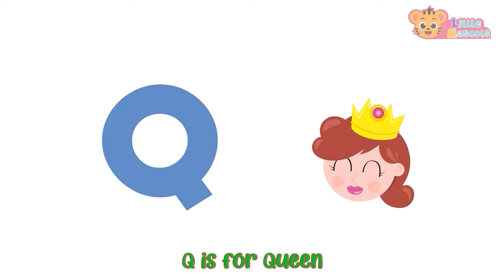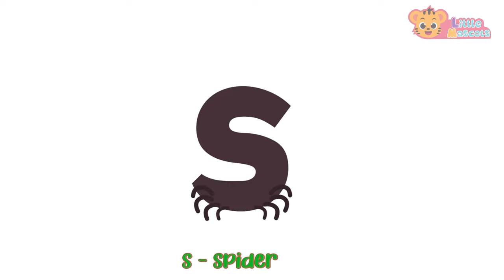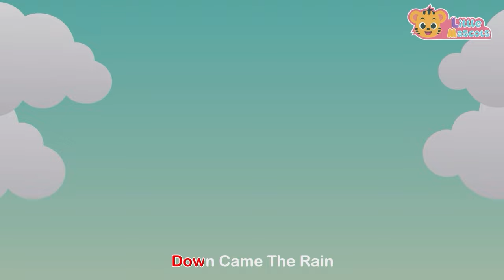Little Fish + Baby Shark + more Little Mascots Nursery Rhymes & Kids Songs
Little fish!! swimming in the sea !! Looking for fun like you & me !!
Run!! little fishy, There's a bigger fish behind you.

Lyrics:

Little fish swimming in the sea
Looking for fun like you and me
Something is behind him but he doesn’t see
Oops, he was caught by a (!) big fish

Big, big fish swimming in the sea
Oops, he was caught by a big, big shark

Big, big shark swimming in the sea
Oops, he was caught by a killer whale

Killer whale swimming in the sea
Oops, he was caught by a whaling ship
Yep, he was caught by a whaling ship!

Timestamps

00:00 Intro
00:10 Little Fish
01:40 Baby Shark
03:37 5 Little Speckled Frogs
05:48 Colors Of The Rainbow
07:07 Wash Your Hands
08:21 Baa Baa Black Sheep
10:16 Bingo Song
12:47 Happy Birthday Song
13:49 5 Little Ducks
16:09 5 Little Monkeys
17:49 The Bath Song
19:41 Color Song
21:26 Old MacDonald
23:48 Hickory Dickory Dock
25:10 ABC Song
29:10 Head Shoulder Knees & Toes
30:45 Months Of The Year
32:52 Funky Animals
35:25 The More We Get Together
36:47 Dancing Like An Animal
38:19 This Is The Way
40:33 Wheels On The Bus
43:14 Hands In The Air
44:43 Thank You Song
46:32 Itsy Bitsy Spider
48:59 Finger Family
50:33 Outro

Happy Learning  :)